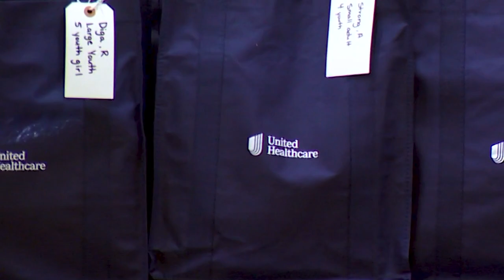Seahawks' Darrell Taylor visits Seattle school to speak with students, gift them clothes and shoes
More than 100 students got a big surprise at school this week all thanks to the Seattle Seahawks and UnitedHealthcare.

Seahawks Defensive End Darrell Taylor visited Dunlap Elementary School for a meet and great and giveaway. Students from Dunlap Elementary School, South Shore Pre-K-8 School and Rainier Beach High School all participated.

Taylor spoke to the students about staying active physically and mentally.

Taylor told the students that it's very important to go to school and take health seriously to become the successful people they want to be.

The UnitedHealthcare Community Plan partnered with Darrell Taylor to help facilitate the giveaway. UnitedHealthcare partners say they are committed to ensuring children are equipped with clothing to remain warm, healthy and comfortable as the winter weather arrives.